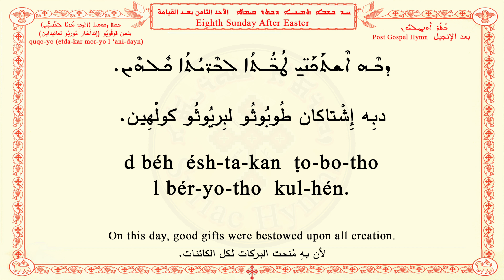Eighth Sunday After Easter A ܚܕ ܒܫܒܐ ܬܡܝܢܝܐ ܕܒܬܪ ܩܝܡܬܐ الأحد الثامن بعد القيامة